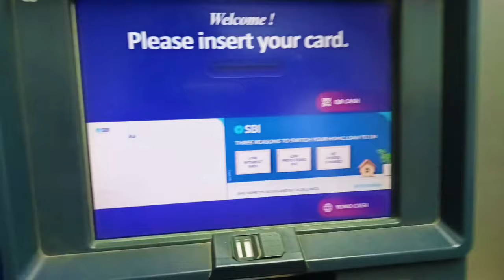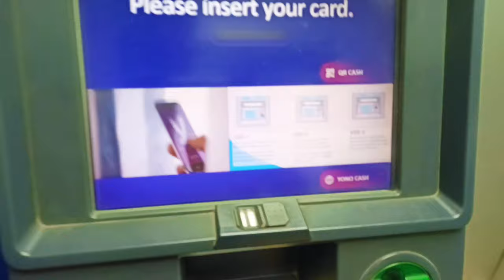My Fast Payment From YouTube | Youtube Money | youtube Earning 💰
My Fisrt Payment from Youtube || YouTube Money || Youtube Earning|| my first payment 2024
My Fast Payment | From YouTube Money 💰🤑

1st payment from youtube
youtube first payment kitna hota hai youtube first payment
kab deta hai youtube first payment 2022
How much is the first YouTube payment How do I get my
youtube payment mil gaya
my first yoOutube earning
my youtube first payment
youtube payment
1st payment from youtube
finally mera fisrt payment aa hi gaya
finally youtube first payment aa gaya
fisrt payment aane mein kitna time lagta hai
fisrt payment kab aata hai
youtube first payment kaise mangwaye,
firts aane ke liye kitna time lagta hai
first payment kab aata hai 2022
Gareebmsgaming first youtube payment
Gareeb ladke ka first payment
Middle class boy youtube first payment

THANKS__FOR__WATCHING__🙏🥰